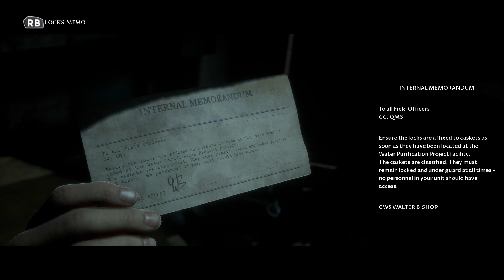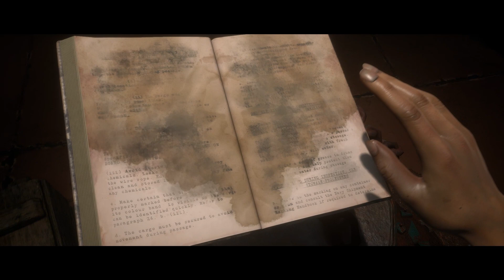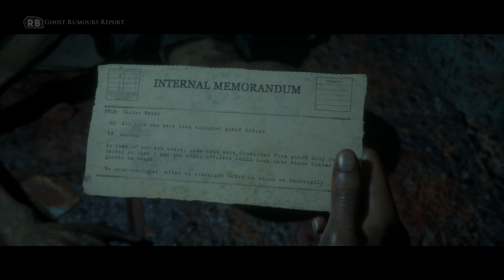Man of Medan (Worst Ending Playthrough) (Part 4/5)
Fourth part of my worst ending playthrough on Man of Medan and this part will marks the point where things will start to end well, especially for Conrad.